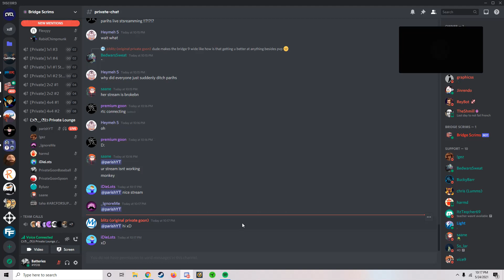hes gonna go eat a taco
guys hes going to eat a taco